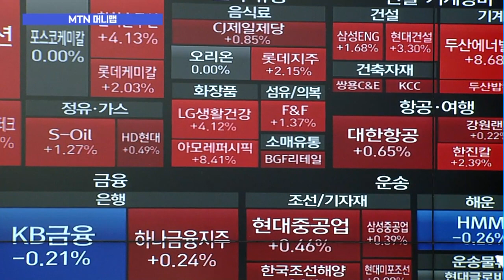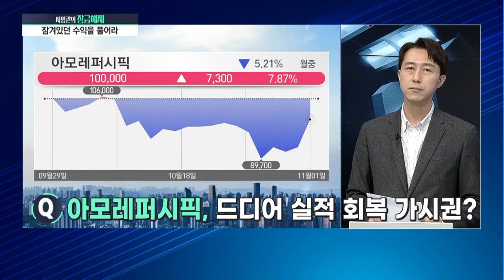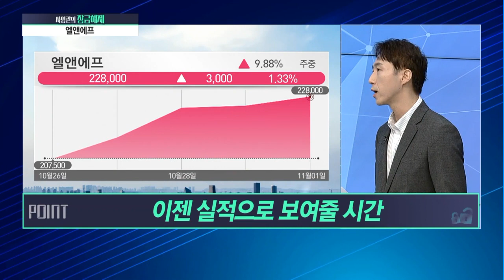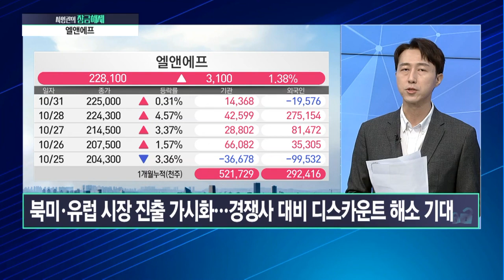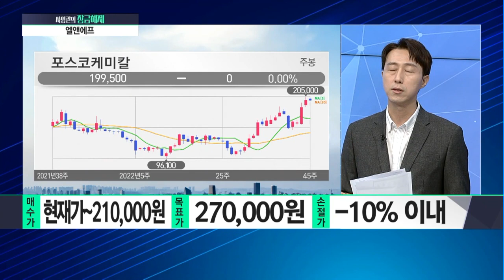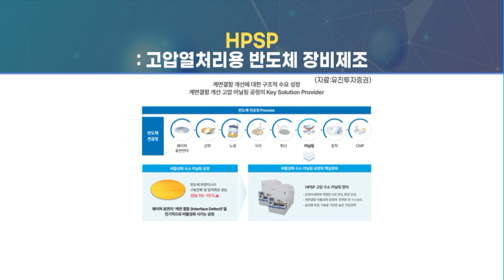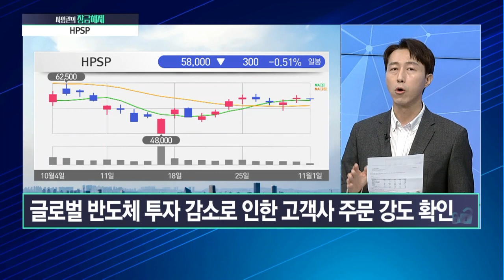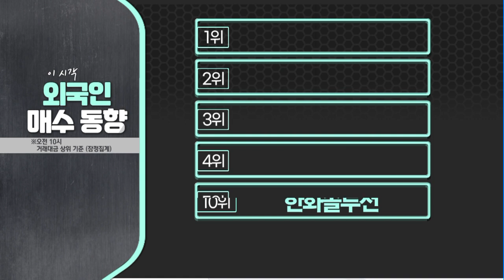[사영관의 잠금해제] 분기매출 첫 1조원! 급성장하는 전기차의 심장 주목할 배터리주는? / 머니투데이방송 (증시, 증권)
11/01 시장공감 10

(출연) 사영관 교보증권 스마트영업부 차장

Q. 아모레퍼시픽, 드디어 실적 회복 가시권?
Q. "보잉 CEO 방한, 韓 UAM·방산 협력" 수혜는 어디로?

1. 분석해서 잠금해제 → 엘앤에프
- 이젠 실적으로 보여줄 시간
- 더 빠르게 커지는 전기차 시장
- 산자부에 막힌 미국 진출… 지금은 괜찮나?
- 매수가 현재가~210,000원 / 목표가 : 270,000원 / 손절가 : -10% 이내

2. 분석해서 잠금해제 → HPSP
- 갑 같은 '슈퍼을'이 될 수 있을까?
- 영업이익이 말해주는 진입장벽
- 매크로 환경의 불확실성은?
- 매수가 현재가~52,000원 / 목표가 1차 64,500원·2차 69,500원 / 손절가 -10% 이내